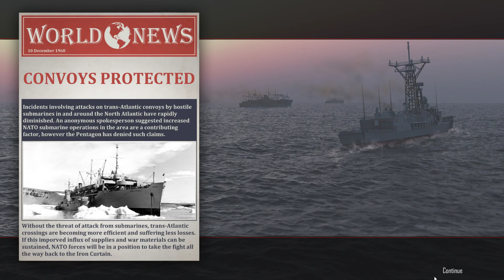Cold Waters ELITE difficulty - 1968 mission 5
Prepare for an unorthodox gameplay of this game. I make it quick and don't accept torpedo hits. I'm a perfectionist.